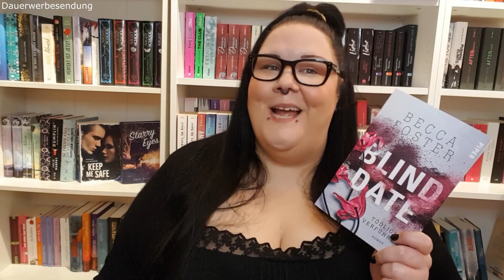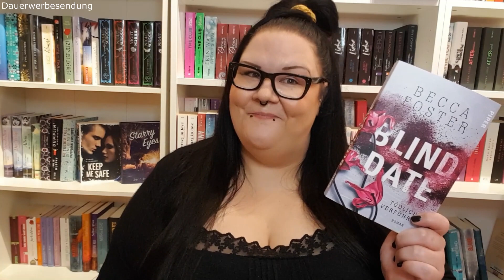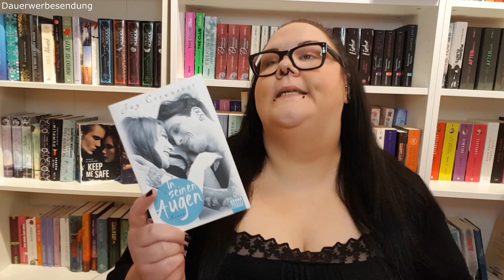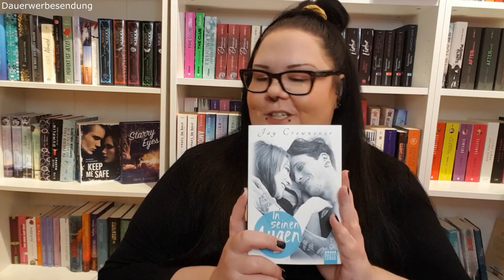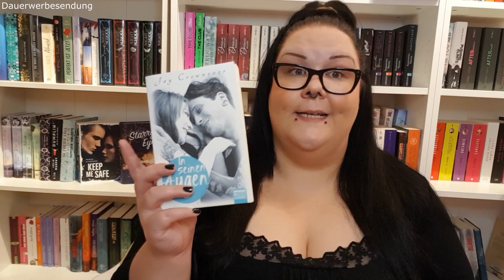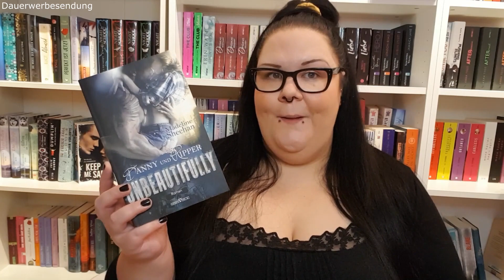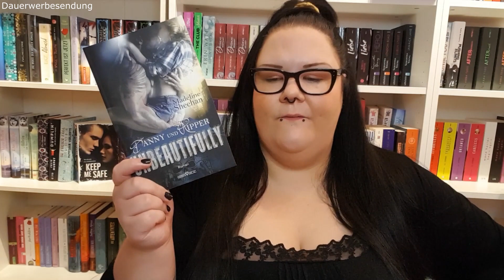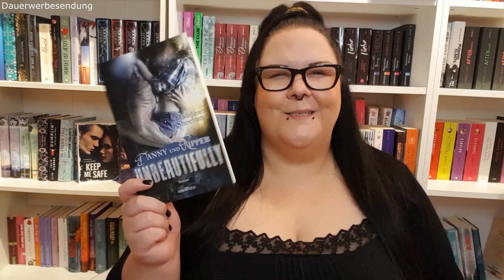5 heiße Bad Boys zum Verlieben! | Tolle Bücher mit düsteren Jungs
Hallo ihr Hübschen! Ihr liebt sie doch auch, die düsteren, heißen Typen mit den dunklen Geheimnissen und den tätowierten Körpern aus Stahl. Deswegen hab ich euch 5 Bücher rausgesucht, in denen Bad Boys vorkommen, die ich euch unbedingt vorstellen möchte. Vom spannenden Liebesroman, über humorvolle Romance und prickelnde Dark Romance ist alles dabei. Also, viel Spaß beim Video und beim Lesen!

Die Jungs:
00:00 Begrüßung
00:42 Ace
02:44 Rule
05:10 Blake
07:11 Ripper
10:34 Oscar

Die Bücher:
Blind Date von Becca Foster
In seinen Augen von Jay Crownover
Free Ride von Ronja Weisz
Unbeautifully von Madeline Sheehan
Cream Of The Crop von Alice Clayton